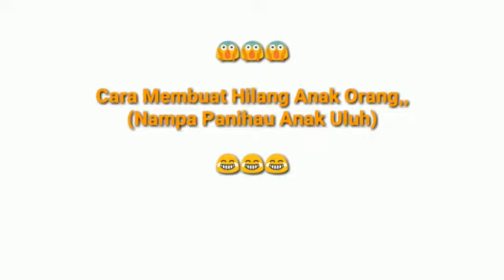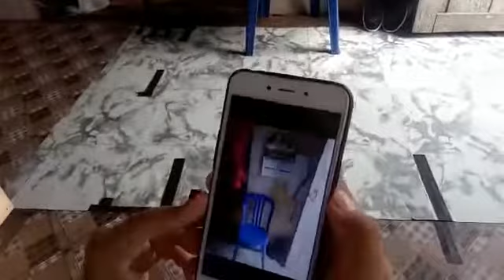NGERJAIN ADIK JADI MENGHILANG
Nangis iye.. Hampir gagal..